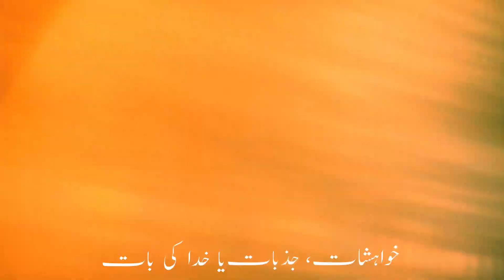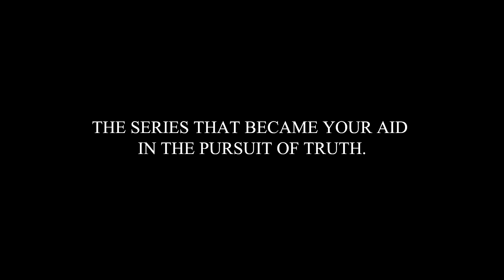CONVERSING ISLAM with Hamza Ali Abbasi - Season - 3 - Teaser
CONVERSING ISLAM with Hamza Ali Abbasi - Season - 3
Premiering soon on Youtube & Facebook page of
Ghamidi Center of Islamic Learning - Dallas, TX
Starting Wednesday 2nd February
06:00 PM Pakistan
07:00 AM US (CST)
01:00 PM UK